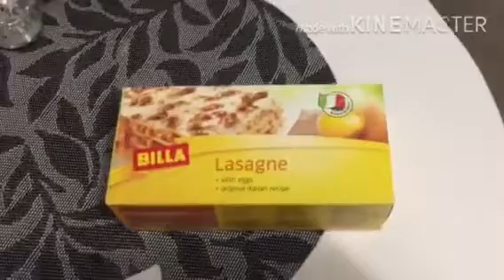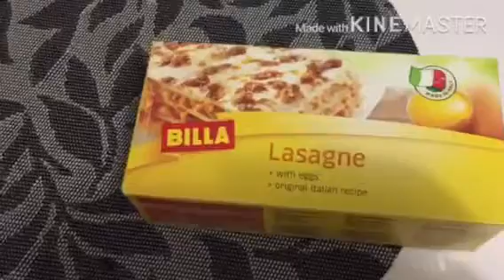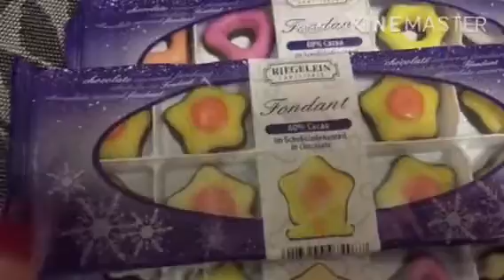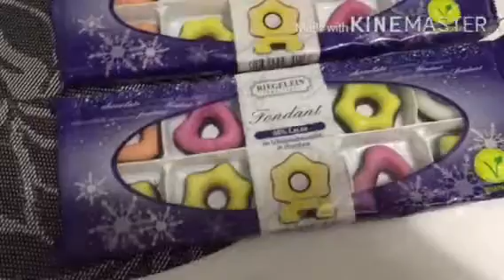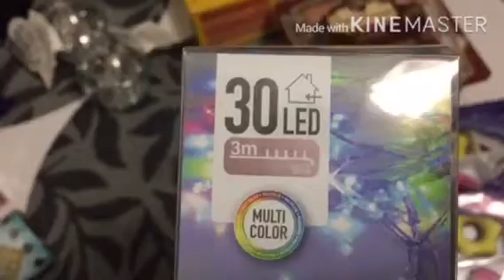Покупки в магазине «Билла»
Покупки